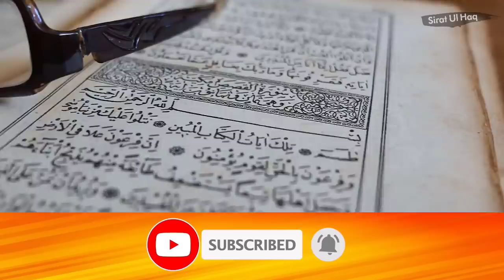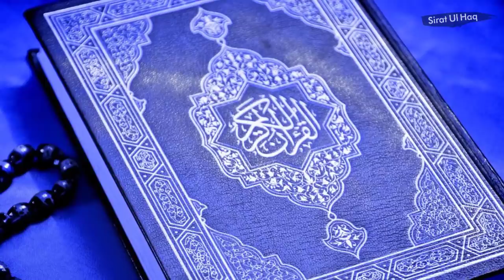Angrez Larki Ny Aisa Sawal Kiya Sub Musalman Chong Gye || Dr Zakir Naik Answer